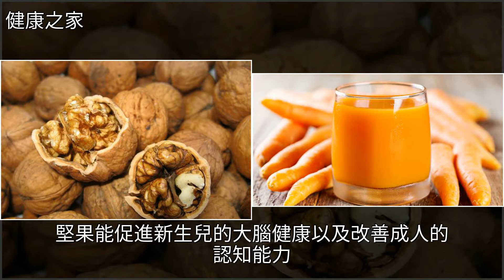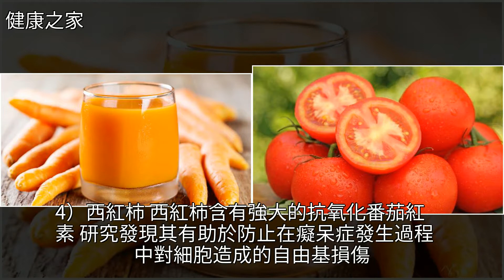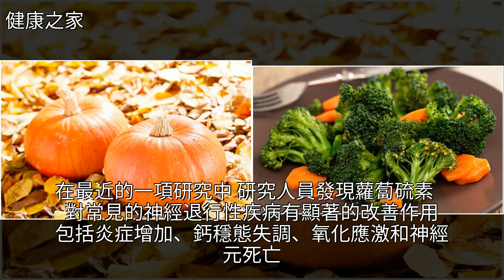7種健腦食物，你吃過多少？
7種健腦食物，你吃過多少？西紅柿,旱芹,胡蘿蔔,西藍花,心理健康7種健腦食物，你吃過多少？西紅柿 旱芹 胡蘿蔔 西藍花 心理健康